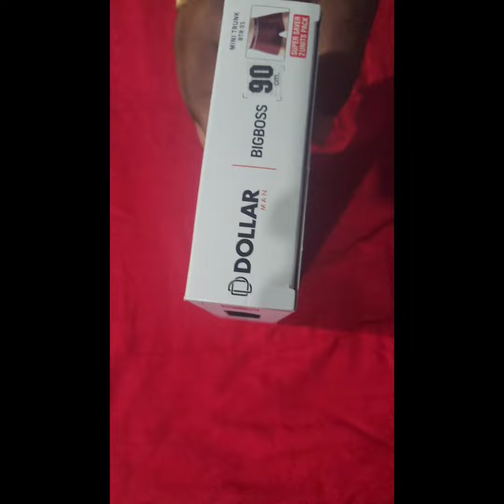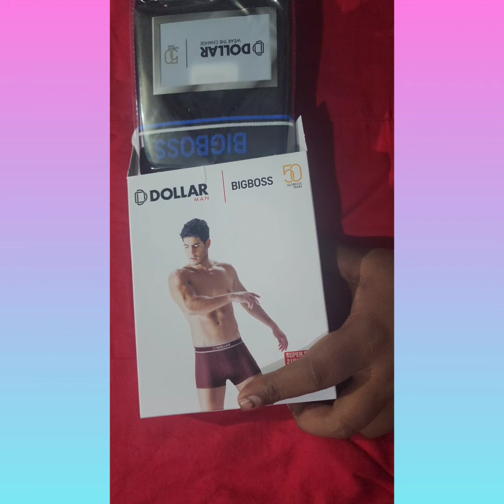Dollar bigboss underwear|How to take perfect undergarment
Dollar bigboss underwear|How to take perfect undergarment for mens |
your quaries:-
dollar bigboss ad
 dollar bigboss
 dollar bigboss vest
dollar bigboss men's trunks
 dollar bigboss brief
dollar bigboss ad akshay kumar
 dollar bigboss trunk
 dollar bigboss vest review
dollar bigboss ad mahesh babu
dollar bigboss printed trunk
dollar undergarments
 dollar undergarments wholesale
 dollar underpants
dollar undergarments franchise
dollar undergarments price
dollar under
 dollar underground
dollar under microscope
dollar under bottle
BEST UNDERWEAR BRANDS FOR MEN IN INDIA 2024 | Men's Underwear Guide | WORST TO BEST UNDERWEAR BRANDS

Today's video is all about Topic- BEST UNDERWEAR BRANDS FOR MEN IN INDIA

Hey Guys, in today's Video i am sharing BEST UNDERWEAR BRANDS FOR MEN IN INDIA 2024, i have selected few worst and best brands for all of you so that you choose best one for you. Also i will be mentioning WORST TO BEST UNDERWEAR BRANDS .